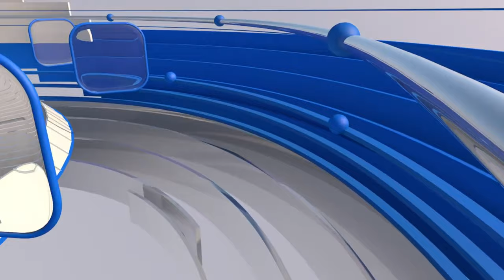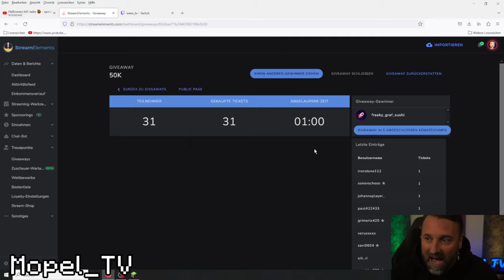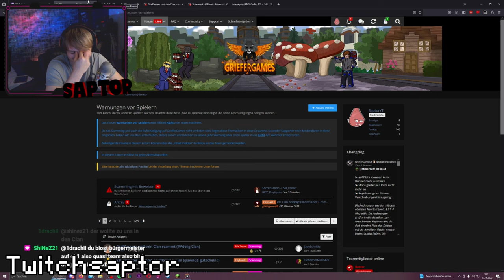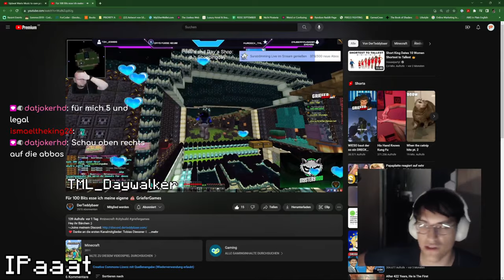Du hast Montes 10 Jahres Bart 😂 GrieferGames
Markus Hiermann

▬▬▬▬▬▬▬▬▬▬[ 🎥 Weitere Videos 🎥 ]▬▬▬▬▬▬▬▬▬▬

▬▬▬▬▬▬▬▬▬▬[ 🎥 Weitere Videos 🎥 ]▬▬▬▬▬▬▬▬▬▬

▬▬▬▬▬▬▬▬▬▬[ 🏆 Unterstützung 🏆 ]▬▬▬▬▬▬▬▬▬▬

▬▬▬▬▬▬▬▬▬▬[ 🏆 Unterstützung 🏆 ]▬▬▬▬▬▬▬▬▬▬

▬▬▬▬▬▬▬▬▬▬[ 🎮 Spiel 🎮 ]▬▬▬▬▬▬▬▬▬▬

》Geld verdienen
》Reich werden [...]
》Orbs farmen
》Ankaufbots & Verkaufbots

▬▬▬▬▬▬▬▬▬▬[ 🎮 Spiel 🎮 ]▬▬▬▬▬▬▬▬▬▬

▬▬▬▬▬▬▬▬▬▬[ 🎭 Socialmedia 🎭 ]▬▬▬▬▬▬▬▬▬▬

▬▬▬▬▬▬▬▬▬▬[ 🎭 Socialmedia 🎭 ]▬▬▬▬▬▬▬▬▬▬

▬▬▬▬▬▬▬▬▬▬[ 🎥 Equipment 🎥 ]▬▬▬▬▬▬▬▬▬▬

▬▬▬▬▬▬▬▬▬▬[ 🎥 Equipment 🎥 ]▬▬▬▬▬▬▬▬▬▬